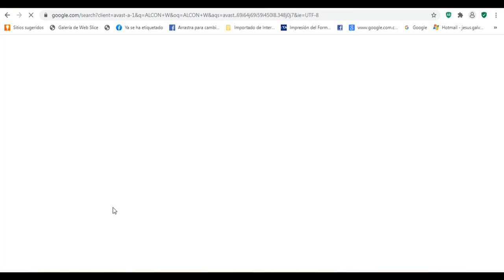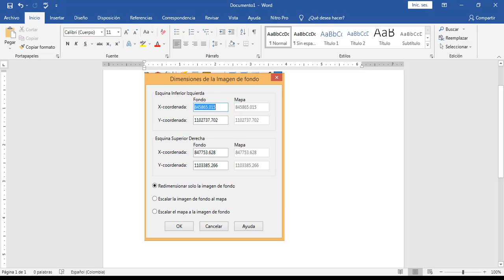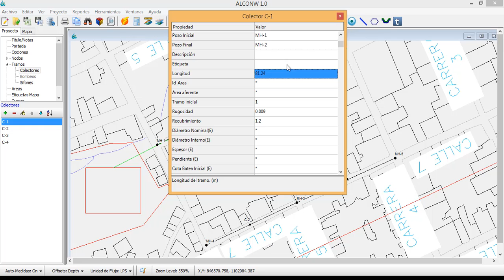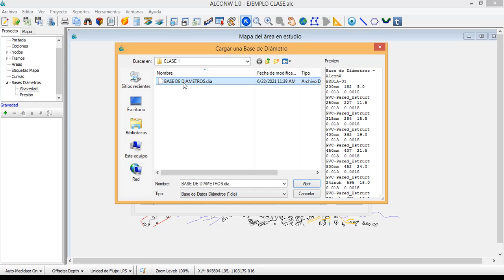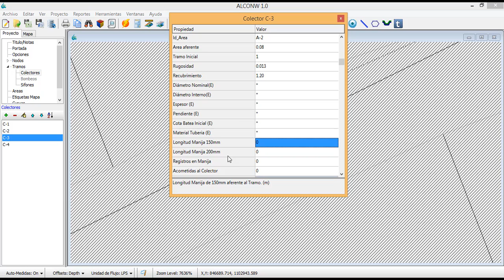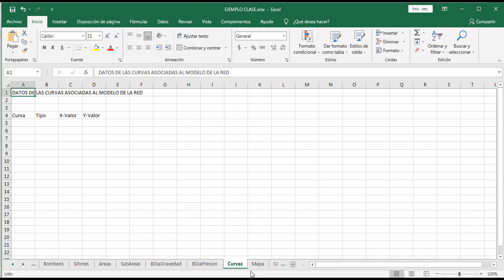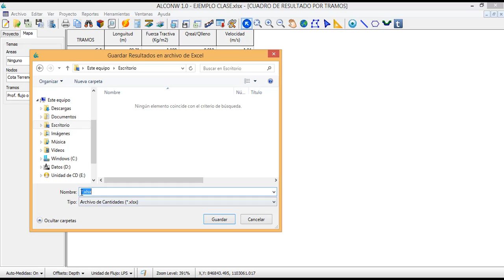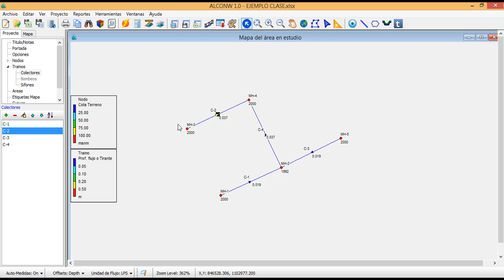DISEÑO de alcantarillado sanitario 👷‍♂️💻 I Serie RAS